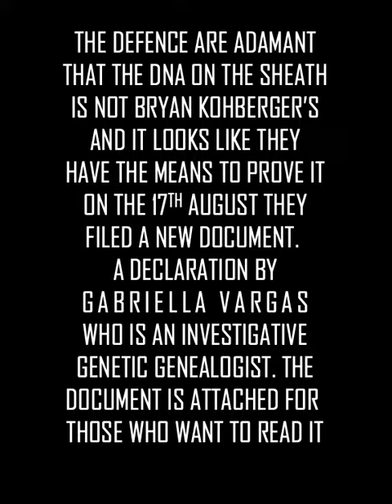BRYAN KOHBERGER V THE PINOCCHIO STATE: DID STATE OBTAIN BRYAN'S DNA ETHICALLY? WILL IGG PROVE A LIE?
Prior to the hearing on the 18th August - which unfortunately due to floating on a boat in the Mediterranean Sea I still haven't managed to listen to in full. I wont comment until I've heard it first hand in full  - the Defence dropped a declaration by Genealogist Gabriella Vargas, at the eleventh hour, which isn't cool by any standards. I'm not impressed by such actions. I've attached the declaration to this short with my notes so try & find the time to read it yourself. The outcome of the hearing on the 18th August is crucial to both parties. The Defence wants the Judge to compel the State to hand over the IGG. The Defence needs the IGG to prove to the Jury that the IGG was obtained by nefarious methods & that the analysis of the data is incorrect & that the FBI didn't follow the rules regarding uploading to databases etc. The objective of the Defence is to create doubt in the minds of the Jury that the DNA on the sheath is not Bryan's. They don't necessarily have to prove conclusively that the DNA on the sheath is not Bryan's - just create doubt. If they can get their hands on the IGG they will probably achieve this. Defence need to prove the IGG is centrally material to their case.

The State didn't show the IGG to the Grand Jury & have stated that they aren't presenting it at trial. IGG is deemed a 'tip' & accordingly State privilege's means the Prosecution doesn't have to disclose the information. The State are partly arguing that if they aren't using the IGG why do they need to hand it over? And argue ambiguously that IGG falls outside Rule 16 - well if it falls outside rule 16 then they have to hand it over if Defence has requested it.

It's actually a tough call for the Judge. Case Law would suggest that rarely if ever IGG is handed over in discovery. But here lies the problem - DNA & IGG are relatively new in the grand scheme of things - laws have not been put in place to keep up to speed with the advances, usage nor the reliances upon DNA & IGG as evidence. There exists huge ethical issues surrounding IGG - the UK doesn't permit IGG precisely because of the ethical issues.

The Defence has to prove that the IGG is material to their Defence. I agree the IGG needs to be handed over to the Defence. The problem with this case for me is the DNA evidence. There are still three unidentified male DNA profiles which were found at the scene & not uploaded to CODIS. Why not? Why did the State only pursue Bryan Kohberger? I struggle to connect Bryan Kohberger to the scene of the crime. I know through my own research that he was unlawfully arrested & the sequence of the DNA SNP AND STR profiles don't concur correctly in the timeline. I know that analysis of the both the SNP and STR profiles can produce different reports and interpretations, and that for sure the State has presented a bias, naturally.

The Defence need the IGG and they will argue the toss, that's a given. Their objective is to create doubt, and they will achieve this. But can they prove that the DNA is not Bryan's? I'm not entirely sure. The State may well have their man but they may have cocked it up by using nefarious methods. I
don't think the State has enough probable cause in their affidavit to secure a conviction. But they may well present more convincing evidence at trial. Certainly - as they mention in the Motion for a Protective Order - if they can prove that the sheath belongs to Bryan Kohberger then this is a game changer. It doesn't mean that Bryan was at the property, murdered the victims or placed the sheath next to Maddie - the sheath isn't the murder weapon, and we still don't know if the victims were killed by a ka-bar knife.

Will the Judge grant a STAY so the Defence can analyse the Grand Jury material further to see if the procedural failings created a bias in the indictment? Will the Judge quash the indictment - possibly, yet this rarely happens. The Defence is going to have to produce something quite irreversibly extraordinary in relation to the Grand Jury for the Judge to quash the indictment.  The Defence have to be careful that they don't push too hard and piss-off the Judge. So far for me the irritation has been the slow response of the State handing over discovery, this has given the Defence licence for sympathy.